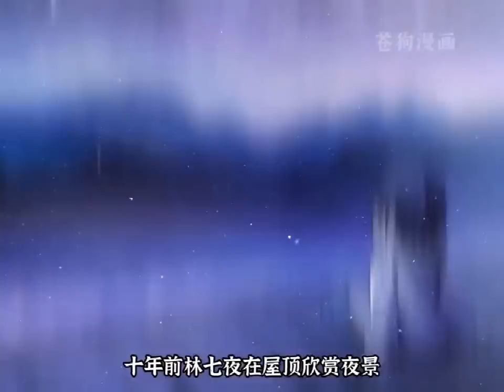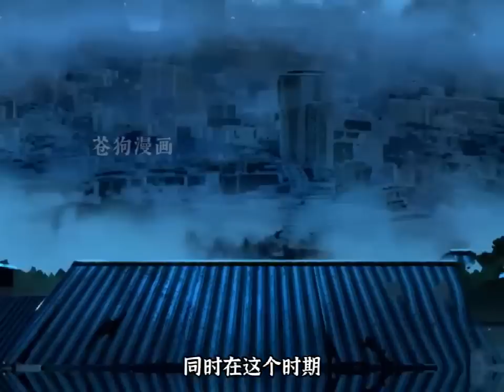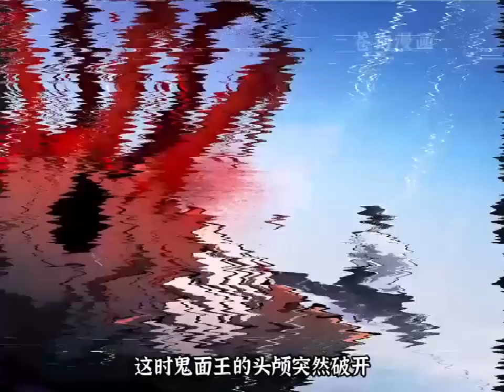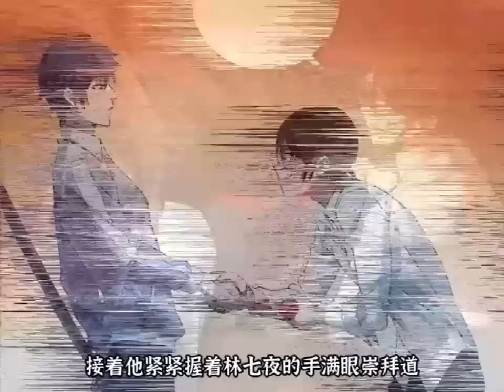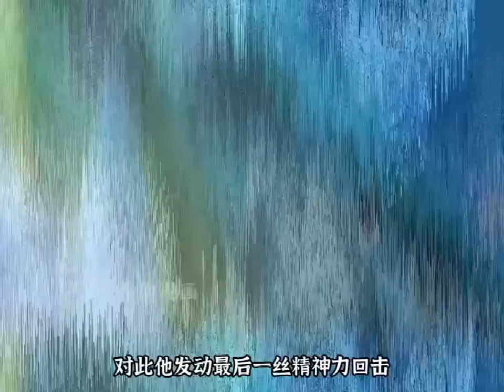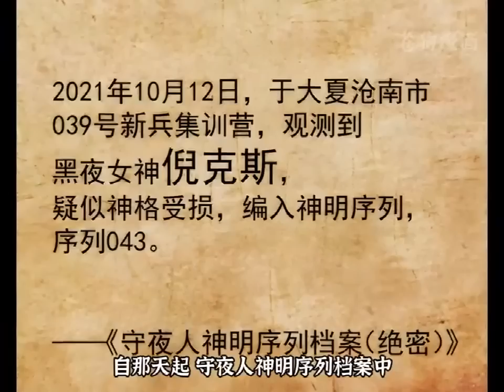《执掌神明》第1至34集 人类统治的社会中，潜伏着无数诡异在那些无人问津的生命禁区，居住着古老的神明。而属于大夏的神明，究竟去了何处在这属于“人”的世界，“神秘”需要被肃清